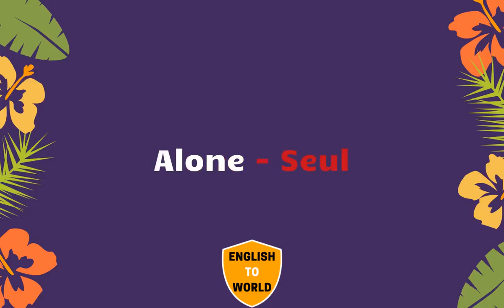20,000 English Words To French Translation Meaning - PART 3 | English to Francais translation